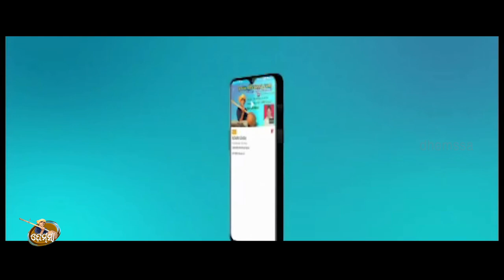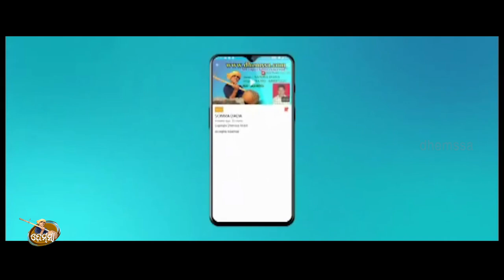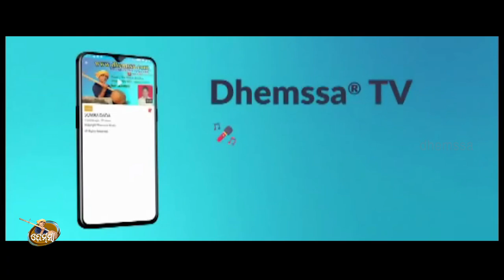CHANDAN JATARA dhemssa tv app